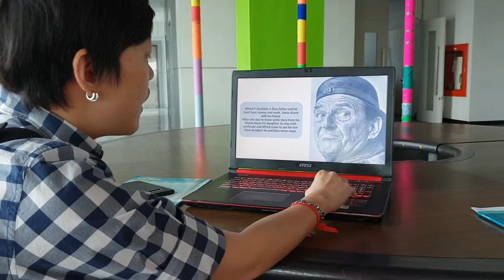My fair lady pressent PP plot story and analysis (1)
For present tation